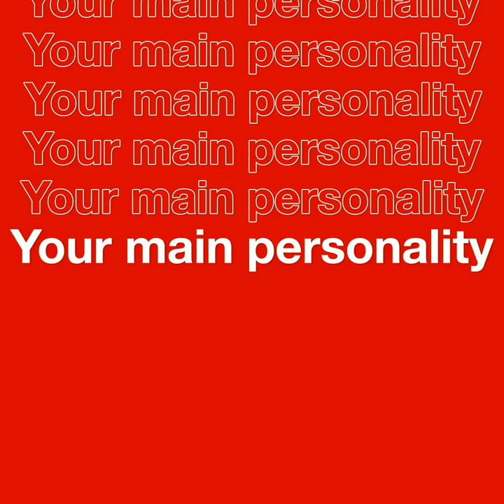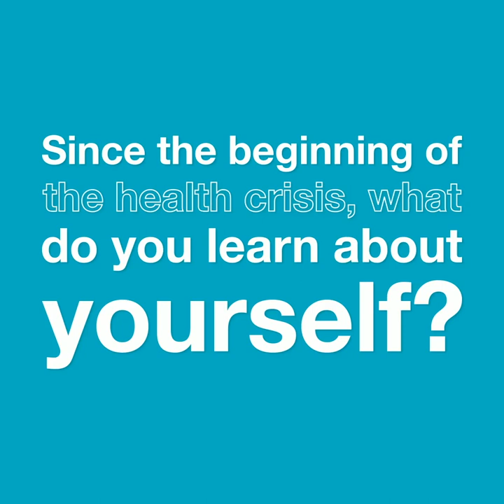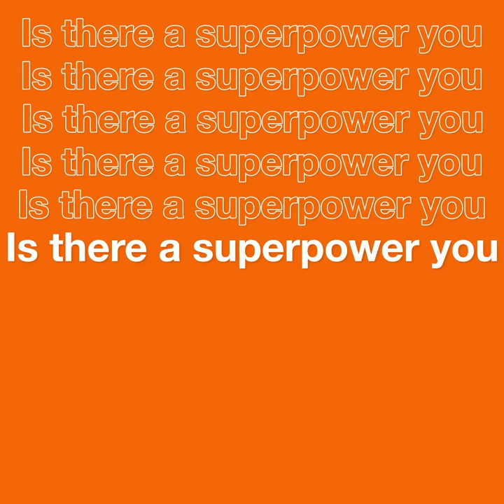Silvia MARTINELLI, Head of Sales, Cegos Italy